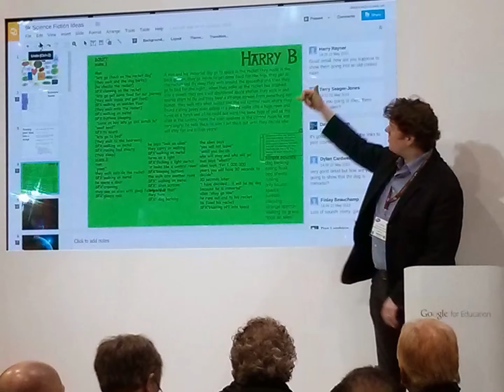BETT Conference 2014